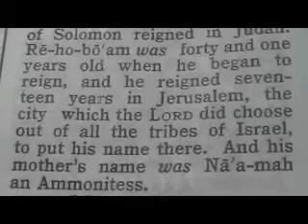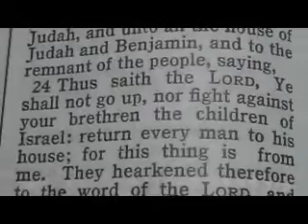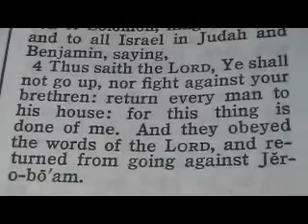Part 461 Reese Chrono Bible (Judah) 1 Kings 14,12 2 Chron 11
21 ¶And Rehoboam the son of Solomon reigned in Judah. Rehoboam was forty and one years old when he began to reign, and he reigned seventeen years in Jerusalem, the city which the LORD did choose out of all the tribes of Israel, to put his name there. And his mother's name was Naamah an Ammonitess.

II Chronicles

12
13 ¶So king Rehoboam strengthened himself in Jerusalem, and reigned: for Rehoboam was one and forty years old when he began to reign, and he reigned seventeen years in Jerusalem, the city which the LORD had chosen out of all the tribes of Israel, to put his name there. And his mother's name was Naamah an Ammonitess.

21 ¶And when Rehoboam was come to Jerusalem, he assembled all the house of Judah, with the tribe of Benjamin, an hundred and fourscore thousand chosen men, which were warriors, to fight against the house of Israel, to bring the kingdom again to Rehoboam the son of Solomon.
22 But the word of God came unto Shemaiah the man of God, saying,
23 Speak unto Rehoboam, the son of Solomon, king of Judah, and unto all the house of Judah and Benjamin, and to the remnant of the people, saying,
24 Thus saith the LORD, Ye shall not go up, nor fight against your brethren the children of Israel: return every man to his house; for this thing is from me. They hearkened therefore to the word of the LORD, and returned to depart, according to the word of the LORD.

II Chronicles

11
1 And when Rehoboam was come to Jerusalem, he gathered of the house of Judah and Benjamin an hundred and fourscore thousand chosen men, which were warriors, to fight against Israel, that he might bring the kingdom again to Rehoboam.
2 But the word of the LORD came to Shemaiah the man of God, saying,
3 Speak unto Rehoboam the son of Solomon, king of Judah, and to all Israel in Judah and Benjamin, saying,
4 Thus saith the LORD, Ye shall not go up, nor fight against your brethren: return every man to his house: for this thing is done of me. And they obeyed the words of the LORD, and returned from going against Jeroboam.